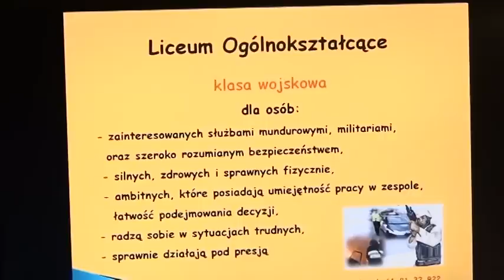Zespół Szkół podczas Targów Edukacyjnych w Mosinie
Oferta edukacyjna Zespołu Szkół im. Adama Wodziczki w Mosinie prezentowana podczas VII Targów Edukacyjnych, które odbyły się w MOK w Mosinie. Szkoła dysponuje internatem.